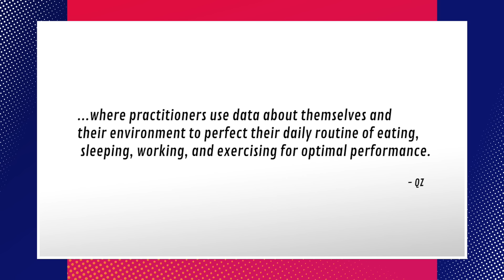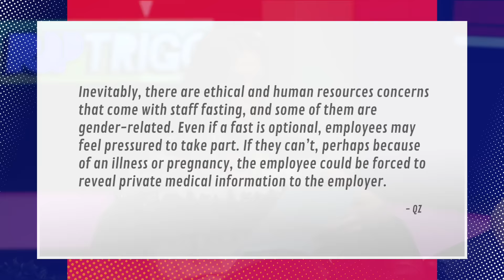Fasting At Work And Biohacking In The Workplace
There maybe a new trend in the workplace called 'biohacking.' Sam, Grace, Brett and Nadine Della Pelle tell you what biohacking is and discuss if it works. Let us know if you think biohacking works.

"If you want to get into shape, you might decide to eat more vegetables and go to the gym more. But what if you want to have more energy, improve your mood, and sleep better? Welcome to “biohacking,” where practitioners use data about themselves and their environment to perfect their daily routine of eating, sleeping, working, and exercising for optimal performance.

Biohacking has been around for a while—and the success of the approach is still very much up for debate—but is now making its way into the workplace. Well, the Silicon Valley workplace, at least.

At Nootrobox, a San Francisco company that makes brain supplements, the entire company collectively fasts for 36 hours every week. “It was hard for the first couple of weeks, but now it’s like the company culture,” says co-founder Geoffrey Woo. “A weekly ritual if you will.” Some members of the nine-person company, all aged from mid-twenties to mid-thirties, even start early and do a 60-hour weekly fast."